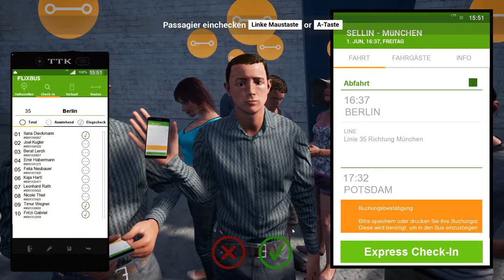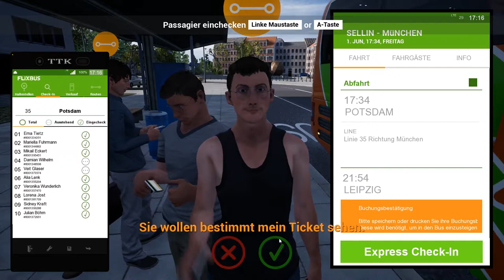Fernbus Simulator Reloaded [015] / Rügen-München 3/6 Von Berlin bis Halle / Let's Drive and Talk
Willkommen zurück zu Fernbus Simulator reloaded. In dieser Folge fahren weiter auf der langen Tour von Rügen nach München, auf dem Abschnitt von Belrin nach Halle über Potsdam.